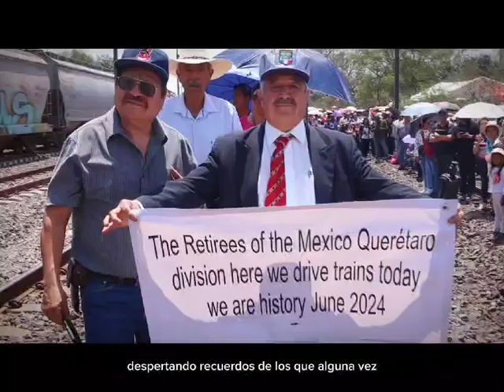La locomotora de vapor “Empress 2816” realizó su último viaje después de casi 100 años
La locomotora de vapor “Empress 2816” realizó su último viaje después de casi 100 años, visitando la estación Aragón en el municipio de Nopala de Villagrán y llenando de emoción a las y los lugareños al ser testigos de este hecho histórico que será contado de generación en generación.